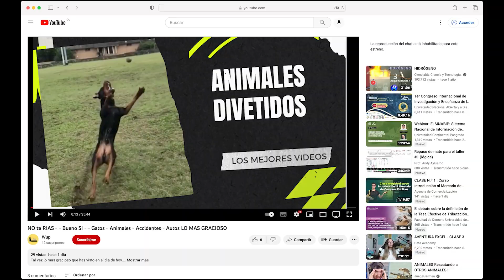Juega Gold? 😂🤣 Los Videos mas DIVERTIDOS, ja ja ja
Los videos más divertidos de Animales del 2022, Los videos mas divertidos de GOLD, caídas graciosas de personas, también los videos mas divertidos de animales como gatos, perros, aves y otros animales.

Estos son los mejores videos para que tú, tus amigos, o tu familia se rían como nunca, por tal motivo te aconsejo que te subscribas a este canal, donde todas las semanas veras videos nuevos 3 o 4 veces por semana, algunos videos son largos de mas de 30 minutos y otros cortos de mas de 10 minutos, pero siempre vas a tener algo del que reírte con nuestros videos, esperamos que lo disfrutes.

No te diviertas o te rías tu solo, comparte este video, dale al botón de Like o deja un comentario, con esto tu podrás ayudar este canal y poder traer muchos más videos a la semana o inclusive en el día.

Este es el chiste de esta semana:

Un grupo de personas están haciendo el censo en la ciudad cuando llegan a una casa llamada "Paraíso". Tocan a la puerta y sale un hombre, de modo que preguntan: Señor, buenos días. ¿Cuál es su nombre? Mi nombre es Adán. Señor Adán, ¿cuál es el nombre de su esposa? El nombre de mi esposa es Eva, responde. Ummmm, a ver… ¿Por casualidad la serpiente también vive aquí? ¡No amigo, claro que no!, la suegra fue desterrada de este paraíso hace tiempo.